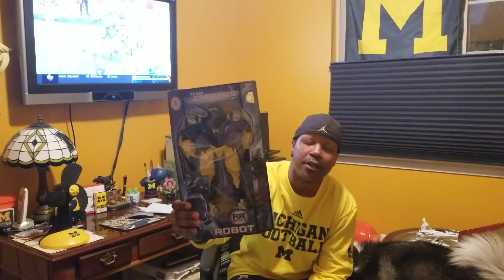Michigan Football the VLOG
Wisconsin vs Michigan stats, Shea Patterson, Karan Higdon, Offense, Defense getting the job done in the 38 to 13 win. Go Blue!! 〽️💛💙